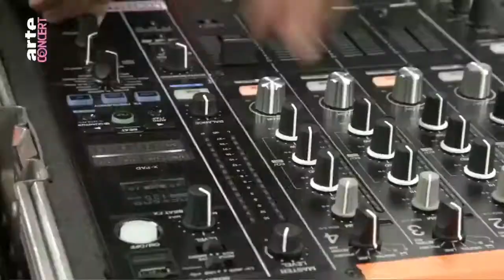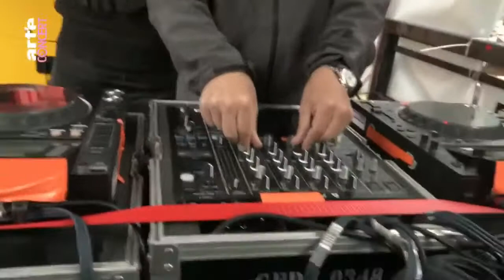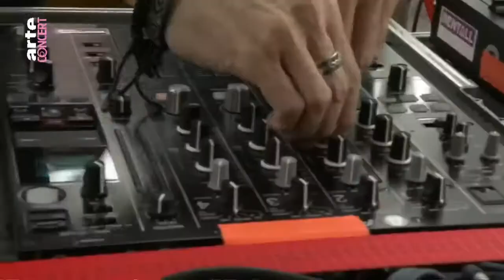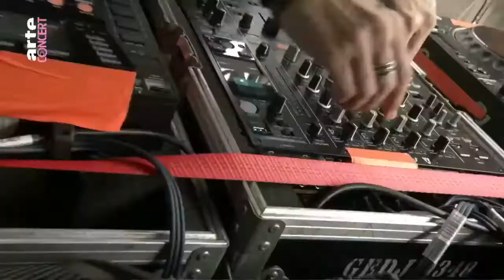A*S*Y*S & Kai Tracid b2b Live Mix @ Rave The Planet - Berlin (LoveParade 2022)